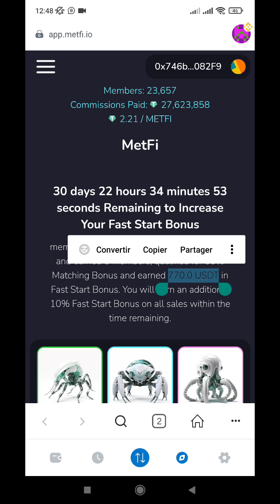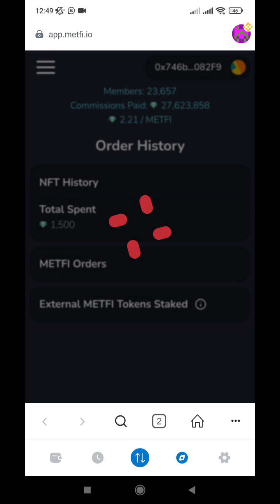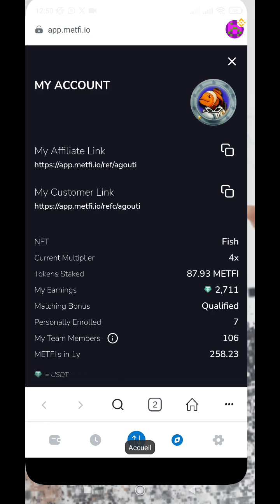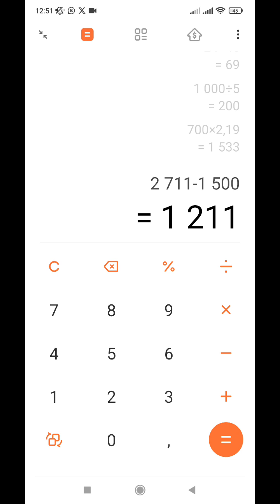نتيجة 59 يوم عمل مع مشروع METFI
مشروع حقيقي مبني على البلوكشين
نسبة الأمان 100٪
لا يوجد السحب الأرباح مباشرة الى المحفضة